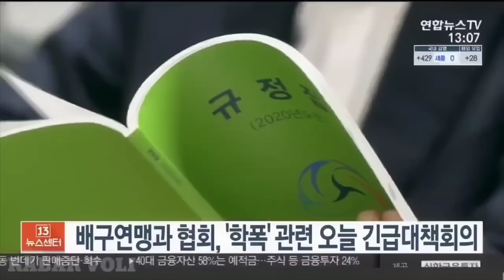MAKIN DICINTAI PUBLIK KOREA😍KO HEE-JIN PUJI MEGAWATI TAMBAH LATIHAN MANDIRI DEMI TIM❓ DAEBAKK 🔥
megawati hangesti,
megawati hangestri,
megawati hangestri rungkad,
megawati hangestri red spark,
megawati hangestri wawancara,
megawati hangestri di acara tv,
megawati volleyball player,
megawati volleyball,
megawati pertiwi volleyball,
megawati pertiwi,
megawati hangestri berbahasa korea,
megawati hangestri bersholawat,
megawati hangestri berasal dari mana,
megawati hangestri baca sholawat,
megawati hangestri bangun masjid,